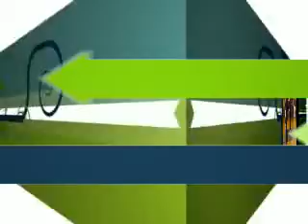Karate Photos 8/5/08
karate photos